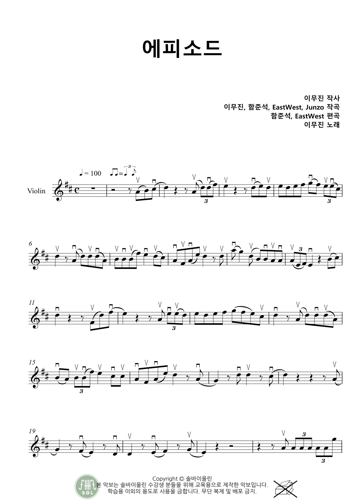솔바이올린 8월 악보 - 피아노반주 [에피소드] Violin